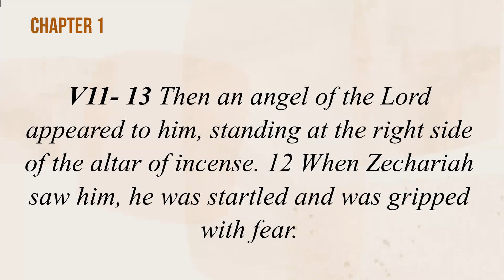Bible Series Gospel of Luke Chapters 1-6 - Pstra. Ana Raro